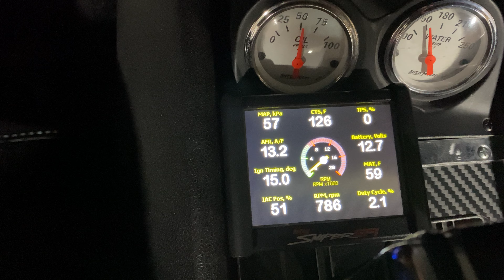1969 Chevrolet Camaro in Orange